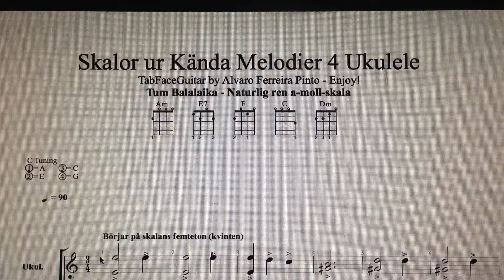Skalor ur Kända Melodier - Tum Balalaika - 4 Ukulele by TabFaceGuitar Enjoy!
Skalor ur Kända Melodier - Tum Balalaika - 4 Ukulele by TabFaceGuitar   Enjoy! Naturlig ren a-moll-skala.